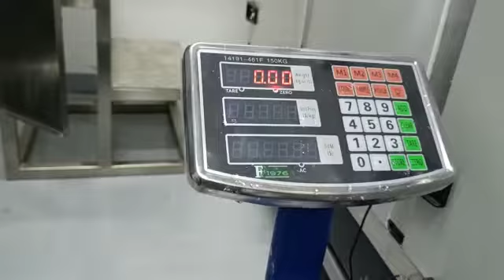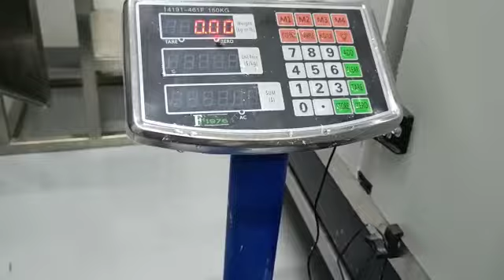yoghurt pouch Paking machine operation in Mali...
Video from George Tooltech Oonnukal